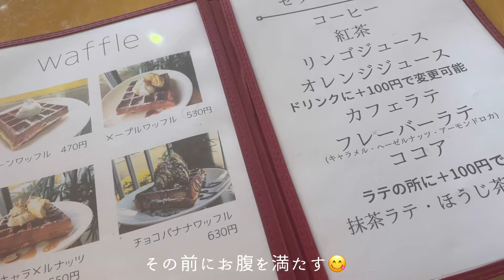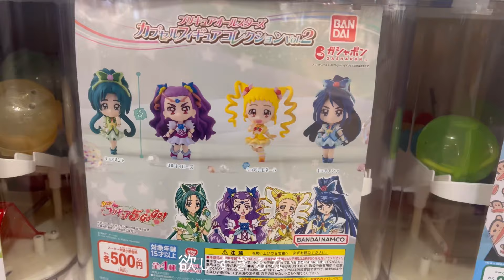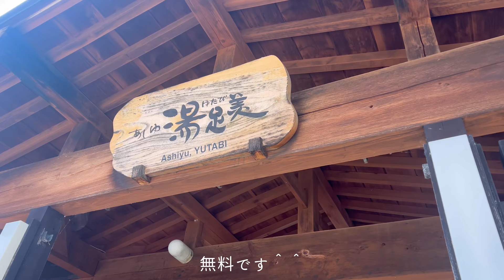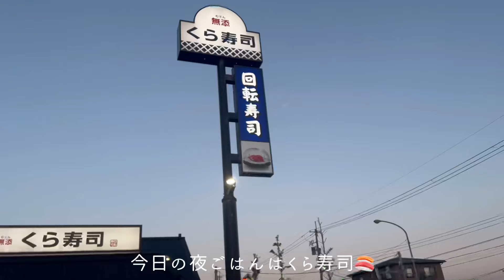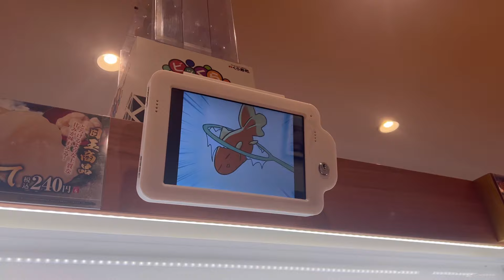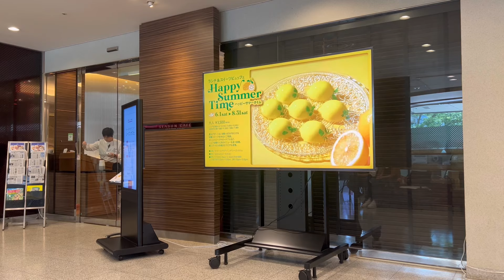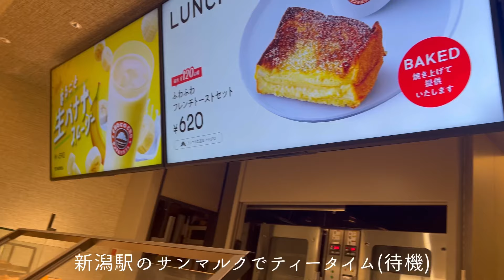\ 後編 / 新潟帰省ブイログ🌾 ガチャガチャ │ ホテルビュッフェ │ 足湯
すっかり秋？たまに冬？ってくらい冷え込む日もありますね。儚い秋を楽しむぞ〜

meg vlog

- - sns - -

 - - camera - -

iPhone 13 Pro Max / iPhone XR

- - editing app - -

InShot / Cap Cut